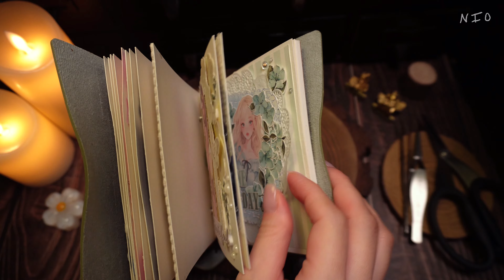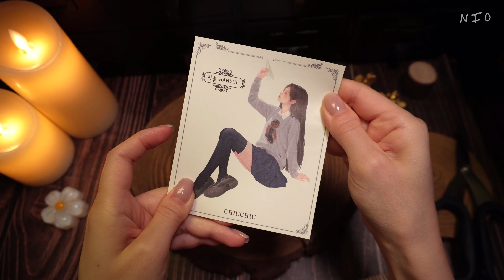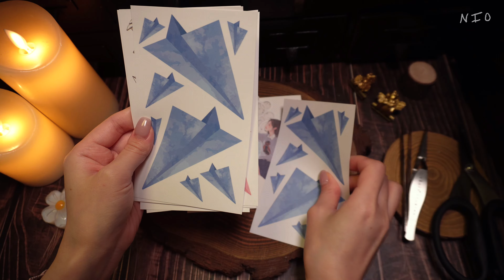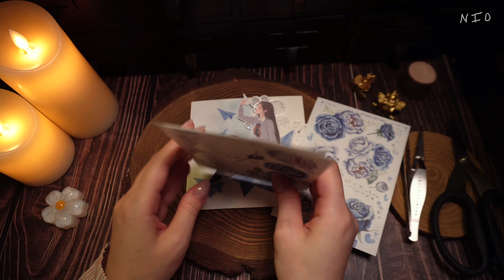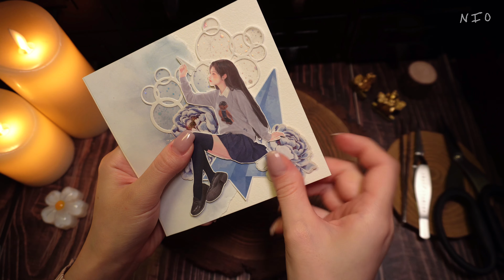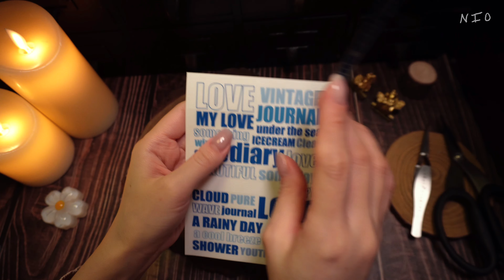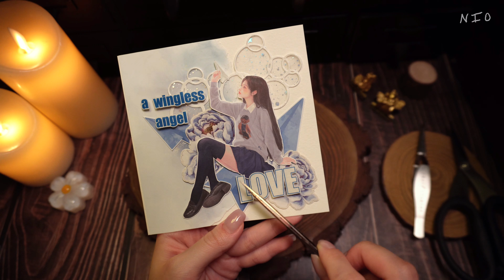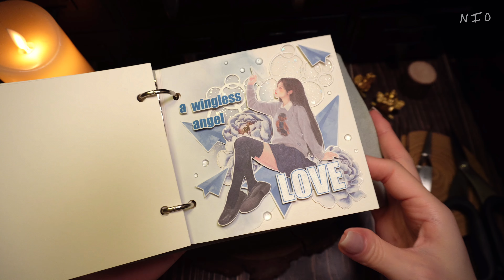4K[ 다꾸 ] 단홍 추억패키지 활용다꾸💙✈️협찬 | journaling | asmr | scrapbooking | journal | journal with me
[단홍 DANHONG]

*본 영상은 단홍 에서 협찬받아 작성된 영상 입니다

⭐️ [ 화질 - 고급 - 2160p ]  더 깨끗한 화면으로 보실수있어요

*문의 인스타그램DM